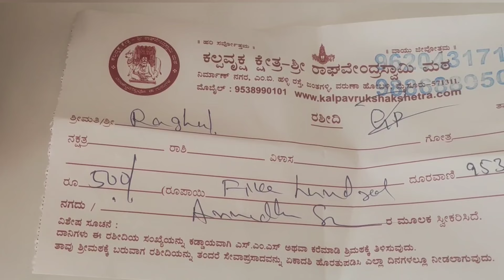ನಂಗೆ ಯೂಟ್ಯೂಬ್ ಇಂದ ತಿಂಗಳಿಗೆ ಎಷ್ಟು ದುಡ್ಡು ಬರುತ್ತೆ ಎಷ್ಟು ತಿಂಗಳಿಗೆ ಬರುತ್ತೆ ಅದನ್ನ ಏನ್ ಮಾಡ್ತೀನಿ? Kannada